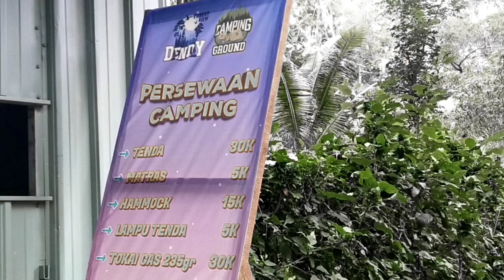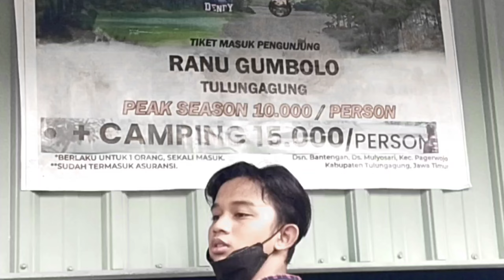Ranu Gumbolo, Keindahan di Bawah Gunung Wilis